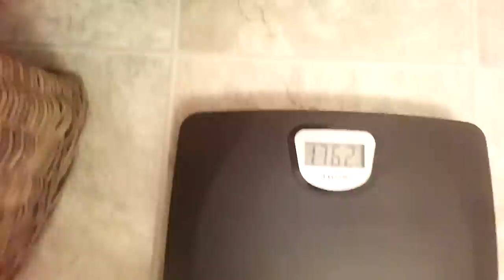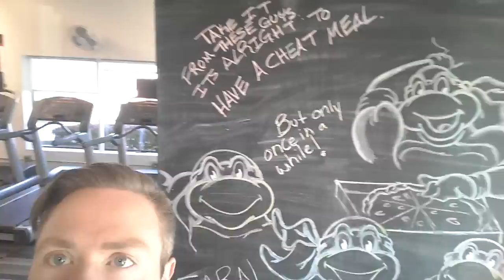1.5 Weeks Out and Back Attack With a Bro!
Watch while we take you through the mid week of preparing for the NPC Physique competition.  With new crew member and workout bud, Christopher Bergman!